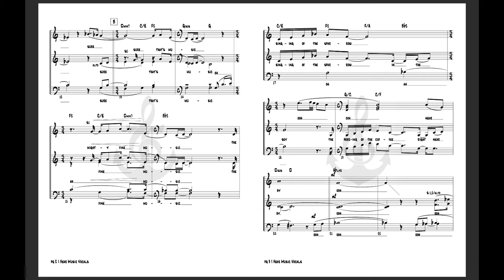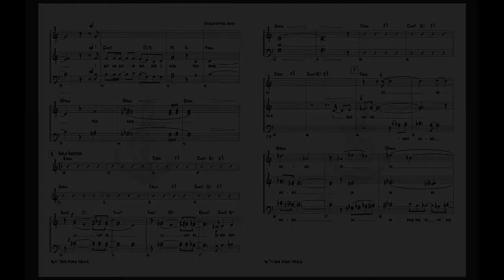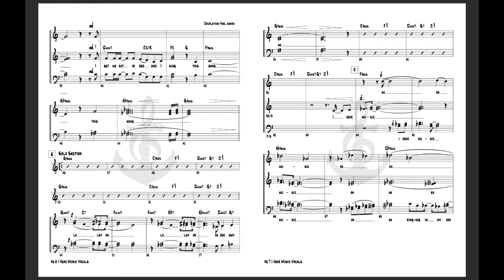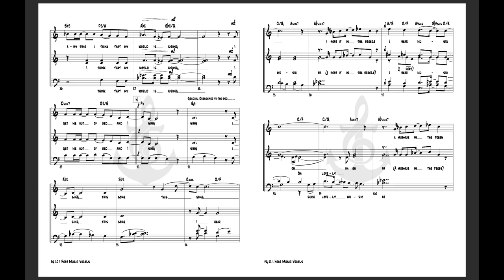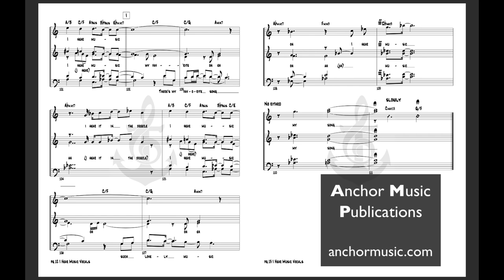I Hear Music (SSATB Vox) - Anchor Music Score Video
Arranged by Rosana Eckert.

Level 4 with rhythm section - available for SSATB voicing. Live demo performed by the University of North Texas.